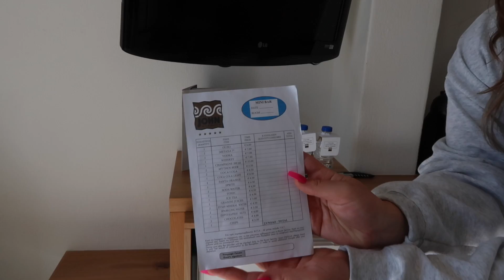MYKONOS BAECATION VLOG (1) | Hotel Tour + Mykonos Town at Night!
WOOO!! The first Mykonos vlog is hereeee, had the best time with Aidan exploring the hotel + heading to Mykonos Town for the first time in the evening. Can't wait for you to see our adventures in the next one...

DISCOUNTS:
Glossy Box:

21 Buttons - charlottepricex
Depop - @charemily_